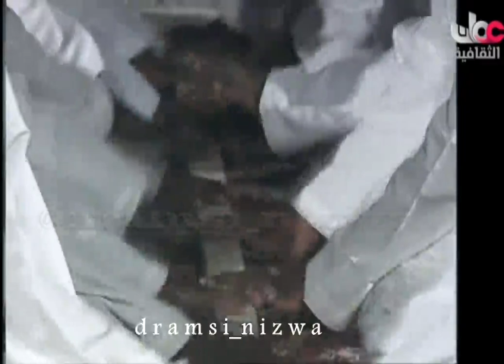الفنون التقليدية من مظاهر العيد في سلطنة عُمان